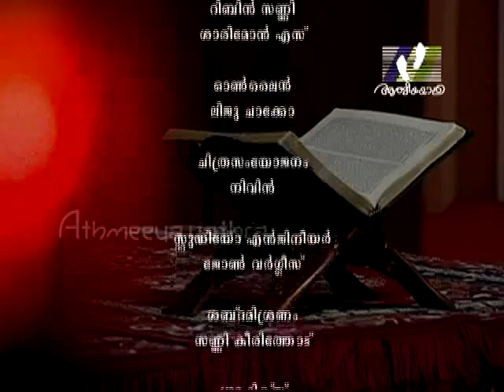JEEVAMOZHIKAL │Episode 267 │Nehemiah 10: 1-39 & 11: 1-17 │Athmeeyayathra TV